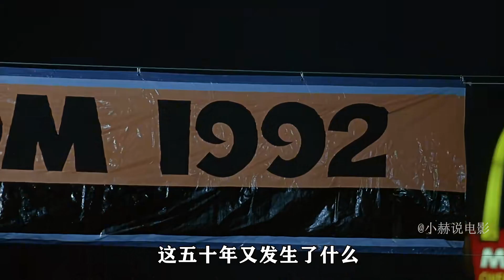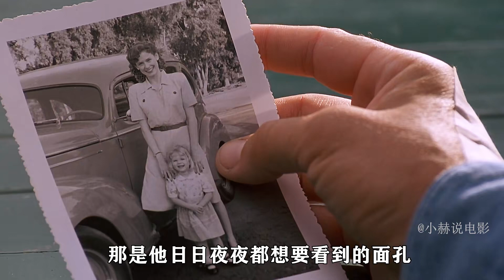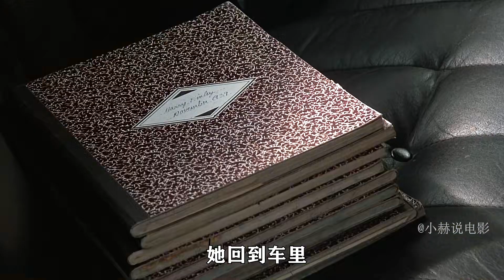一場跨越了五十年的戀愛！